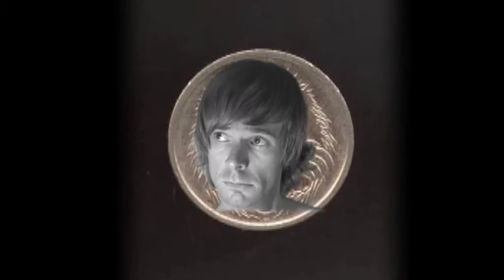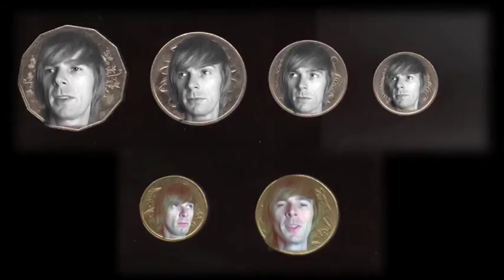Vlog 2: Vlog Harder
Back by popular demand - hahaha - to talk about currency discrimination of the worst kind.